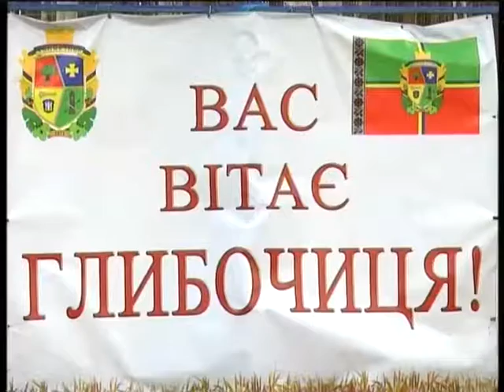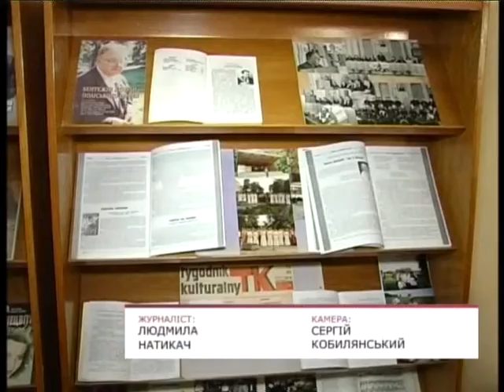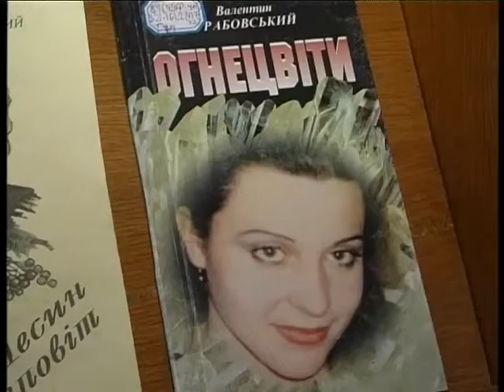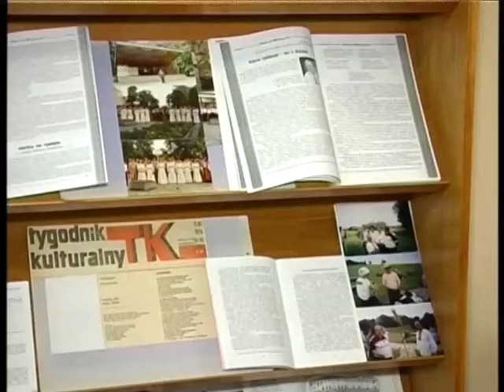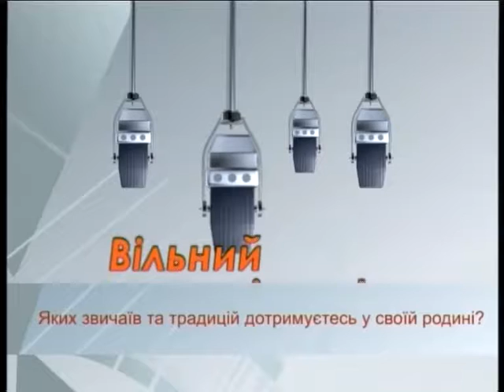"Особливе" за 7 липня 2017 року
Житомирське обласне телебачення
Програма "Особливе"